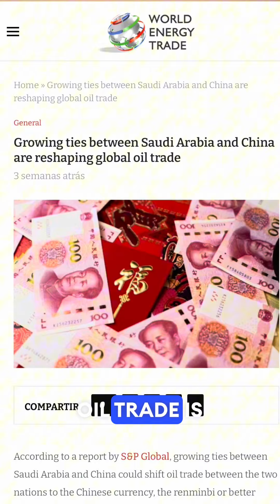XRP Update: Should you Sell Your XRP now? 🚨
In this video, I analyzed how BRICS pushing for dedollarization, the Federal Reserve preparing to cut rates, and gold hitting an all-time high, the financial landscape is rapidly shifting. In this video, we explore how Central Bank Digital Currencies (CBDCs) are gaining momentum and how XRP could play a pivotal role in the new financial era. Is it time to sell XRP now and buy back later amid this market volatility? Let’s dive into the potential impacts of these global trends on the future of XRP and your investment strategy.